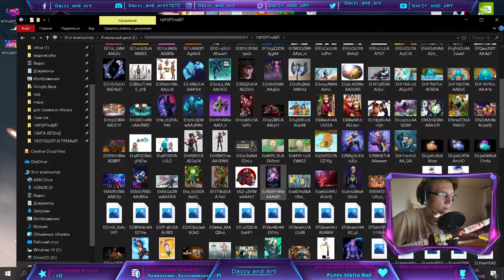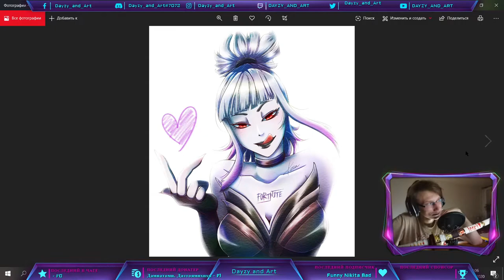🔴Няшный обзор магазина фортнайт от Дейзи / 30.06.2020 / Магазин фортнайт / скины / Dayzy and art